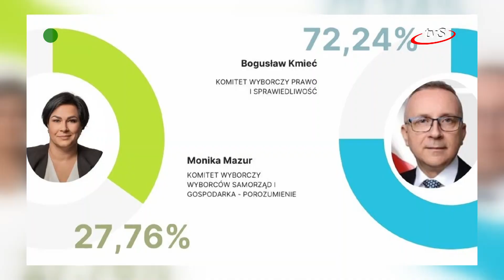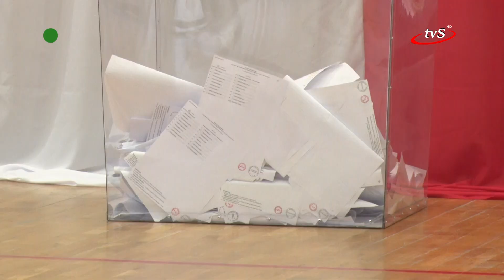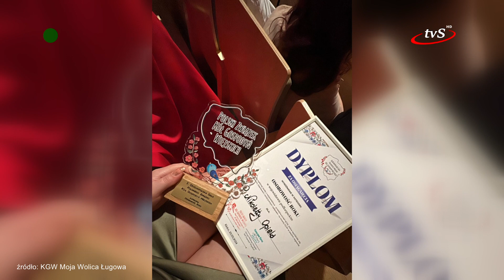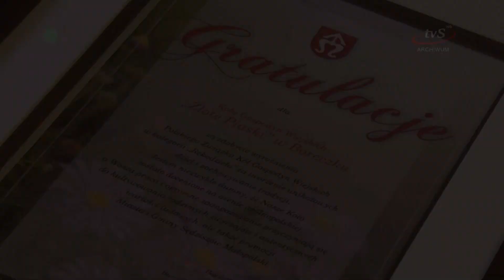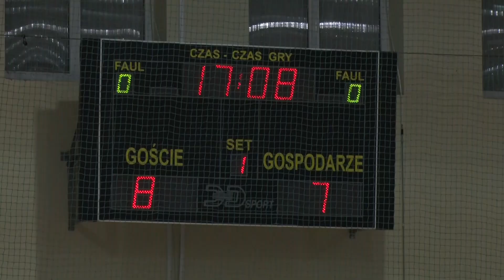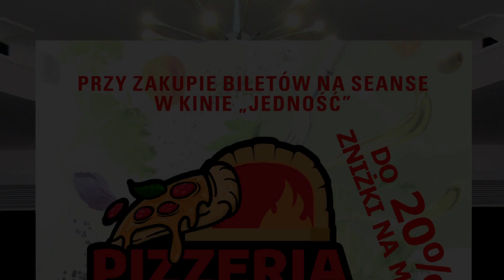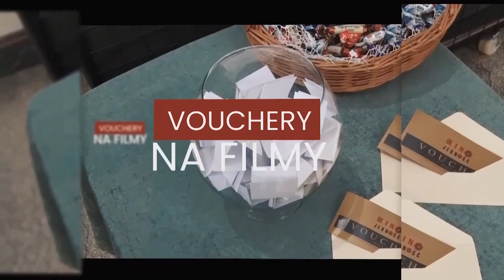Program z dnia 10.04.2024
Nowy program z dnia 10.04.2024. Przedstawiamy wyniki wyborów samorządowych w powiecie ropczycko-sędziszowskim. Zapraszamy też do udziału w konkursie "Ludowe Obrzędy i Zwyczaje”. Nie zabraknie podsumowania półfinałowego turnieju o awans do I ligi, w którym drużyna KS Marba Sędziszów Małopolski odniosła imponujące zwycięstwo, wygrywając wszystkie spotkania. Nie zabraknie relacji z obchodów Światowego Dnia Świadomości Autyzmu w Ropczycach.